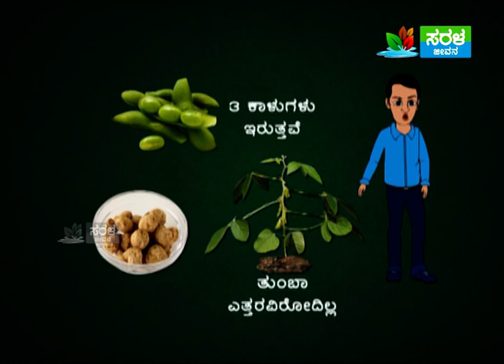Info guru | the best Interesting Facts | soya bean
Saral Jeevan - Info guru | the best Interesting Facts | soya bean